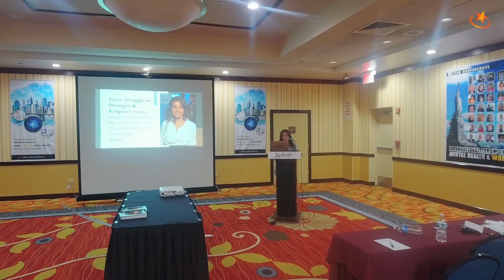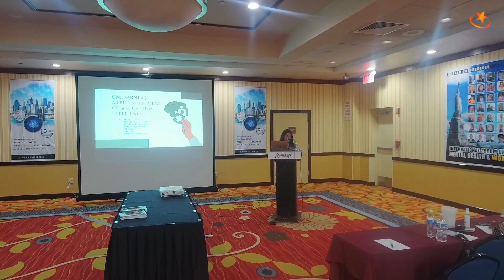Ritika Rana - World Women Forum 2023, New York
At the World Women Forum, Ritika Rana shared the impacts of the unlearning patterns and processes on the mental health and well-being of immigrants. She reflected on whether this unlearning and learning process is a source of strength or resilience for an immigrant’s mental health or if it is a combination of both that immigrants have to experience simultaneously